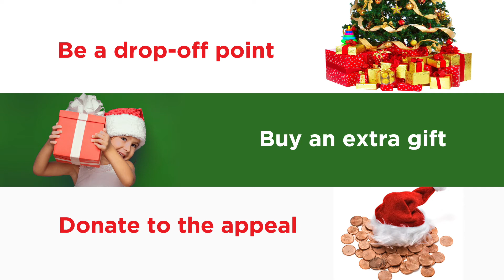Rock FM Cash for Kids Mission Christmas 2017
Please help us make this Christmas special for children across Lancashire.